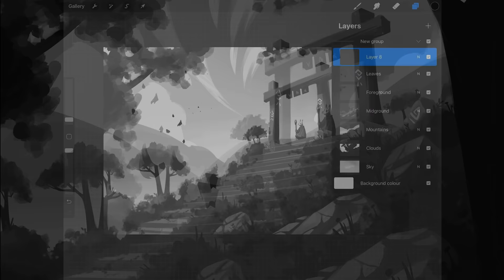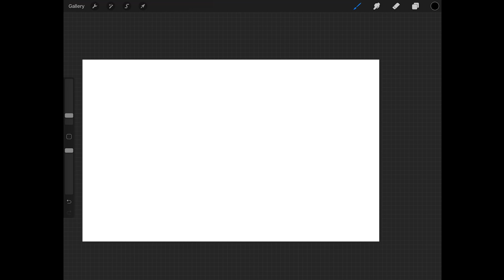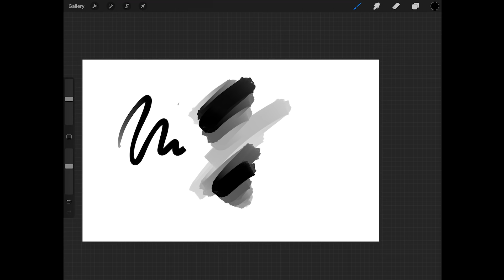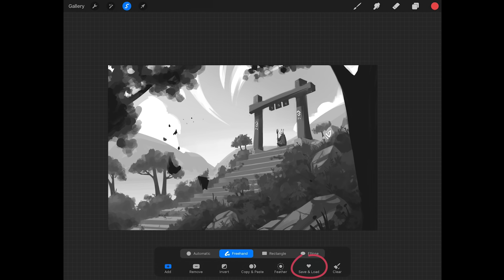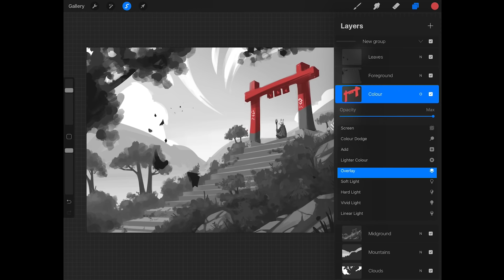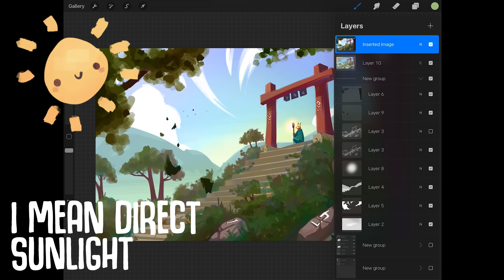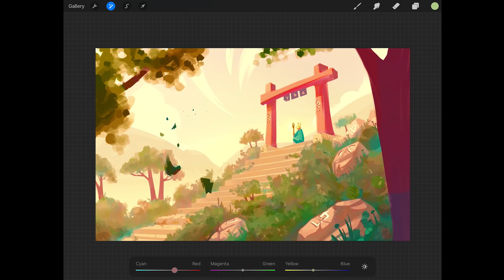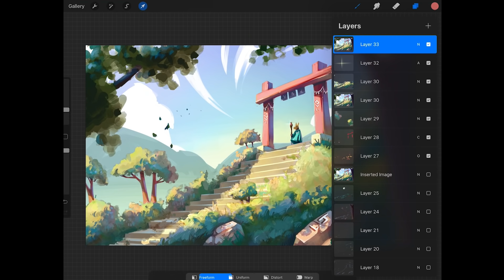Painting from GRAYSCALE to COLOR | TUTORIAL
Hey all!
Took some time but I'm finally back with some content!
I wanted to make this Procreate tutorial for a while cause it's something I used to struggle a lot myself until recently so, I hope this is useful!

Timecodes

0:00 - Intro
0:30 - Base value paint and its structure
1:51 - Which brushes I use?
3:35 - Layers setup
4:42 - How to colour without affecting the values
6:17 - Picking the colour palette
7:04 - Let's apply colour to my painting
7:42 - Adding direct sunlight
9:38 - Ambient and bounce light
10:23 - Balancing shadows and lights and polish
11:20 - Final touches.. does it ever finish?
11:54 - Depth of field
12:25 - Thanks and subscribe for more!

Intro:
Sara De Santis

Procreate, Procreate Tutorial, Procreate digital paiting